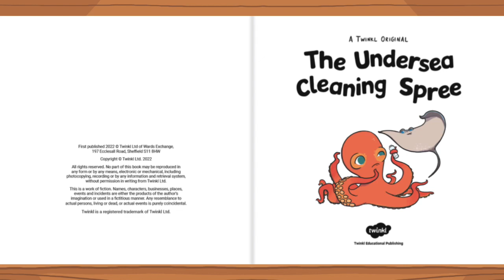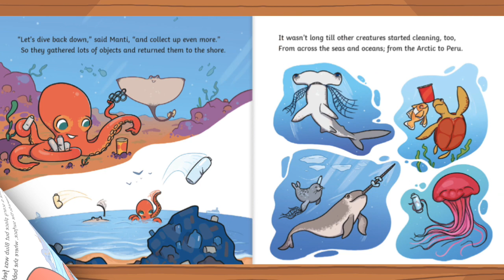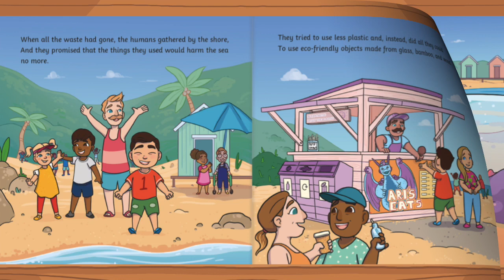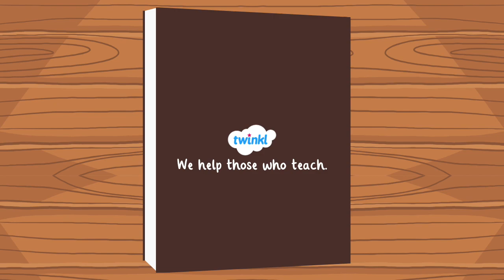The Undersea Cleaning Spree eBook | Read-Aloud Story for Kids | Plastic Pollution | Twinkl USA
In this Twinkl Original, children will explore the concept of plastic pollution in the ocean from the viewpoint of sea creatures.